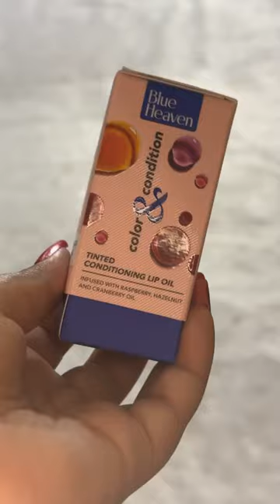Viral lip oil purchased from @Purplle